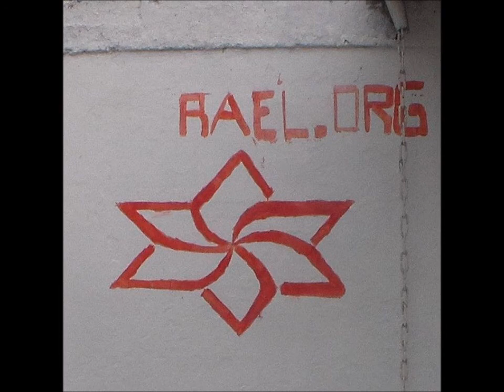Jose Cardijn VS Tricolor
SEGUNDA  ADULTO